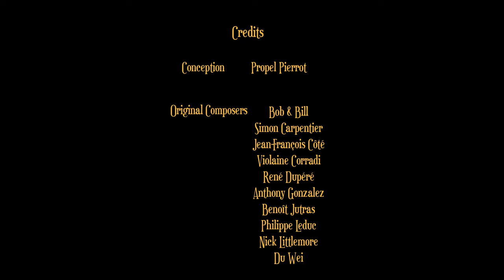1H30 Cirque du Soleil Relaxing Piano Compilation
Hoping the rain goes away, circus characters gather on the roofs of the big tops, awaiting the start of sunny days.

These relaxing piano covers of the most beautiful melodies from Cirque du Soleil repertoire are perfect for a relaxing ambience. Nature sounds and original hand drawn animations add to the scenery a calm and soothing atmosphere during these uncertain times.

0:00 Anges Rouges - La Nouba
6:12 Séisouso - Quidam
7:18 Physical - Bazzar
9:18 Masha - Le Cirque Réinventé
13:05 Inside Me - Volta
16:33 11h11 - Kurios
21:07 Alebrijes - Luzia
23:46 Gamelan - O
29:53 Oh, what a day ? - Zarkana
33:16 Propel - La Nouba
34:51 Malioumba - Alegría In A New Light
39:38 Égypte - Mystère
41:55 Magic Ceremony - Amaluna
44:06 Porte - La Nouba
47:28 High Dive - O
51:06 Walking in the Air - Quidam
52:49 Don't be Afraid - Koozå
56:38 Rinalto Vera - Alegría
1:00:23 Girl Attitude - Zumanity
1:05:43 Charivari - Le Cirque Réinventé
1:08:00 Pokinoï - Saltimbanco
1:13:02 Miracula Æternitatis - Dralion
1:15:16 Rideau - Saltimbanco
1:17:16 Magical Flight - Corteo
1:19:18 Valsajoïa - Alegría In A New Light
1:26:57 Reconciliaton - X: The Land of Fantasy

Musicans :

naim_keys

A project imagined and coordinated by
Propel_Pierrot

All original music and characters design copyrights goes to Cirque du Soleil